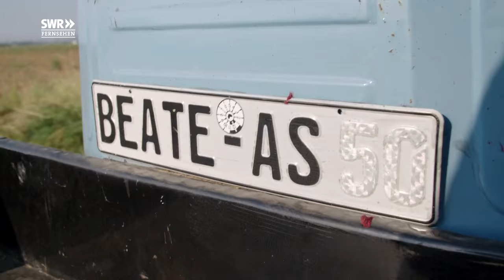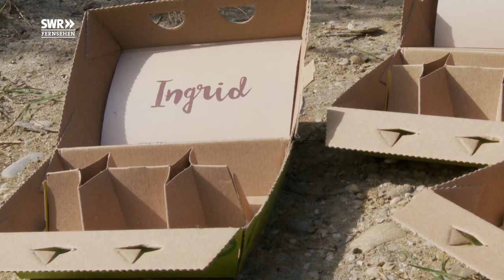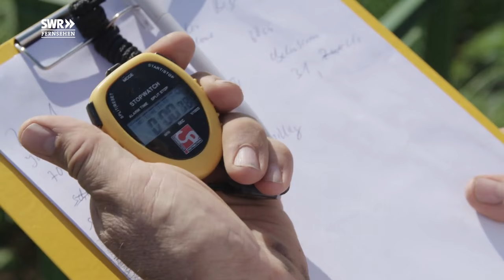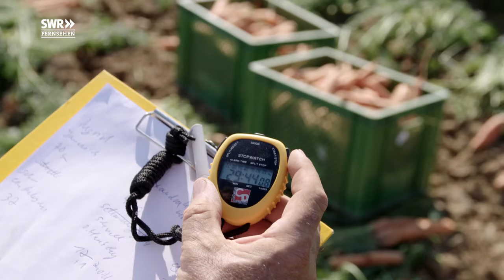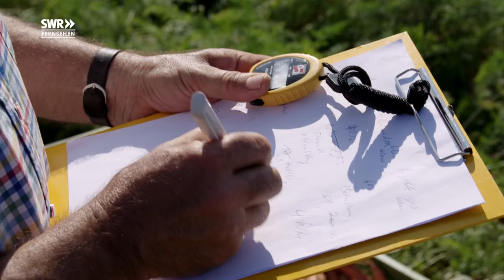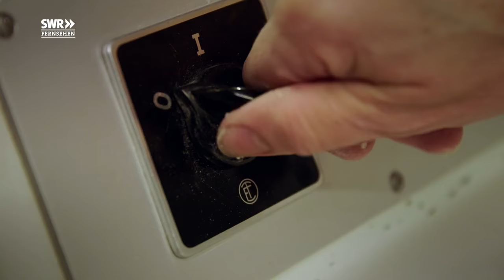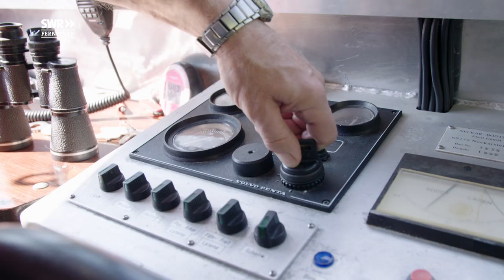Bei den Langs im Heilbronner Land | Hofmeisterschaft - Staffel 7 - Folge 1 | SWR Lecker aufs Land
Auf dem Hof von Beate und Thomas Lang in Untereisesheim treten drei Hofpraktikantinnen an auf der Jagd nach Punkten. Die Langs bauen Gemüse an und halten Hühner. Die Kartoffel- und Möhrenernte läuft auf vollen Touren. Also rauf auf den Kartoffel-Vollernter, der ersten Herausforderung.